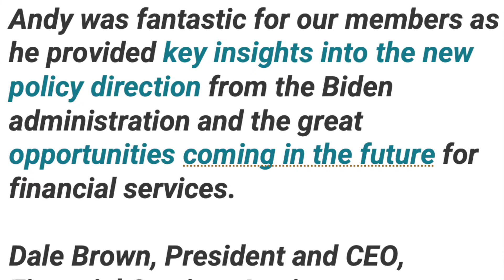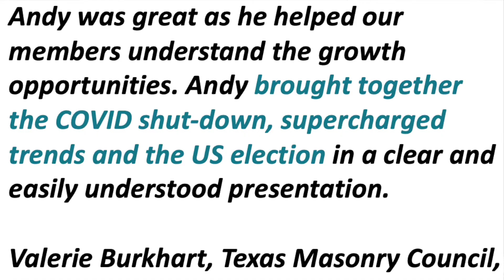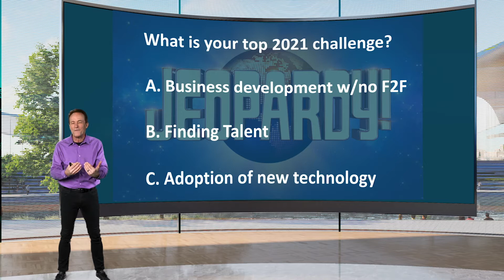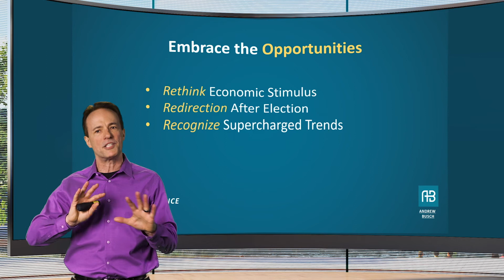Economic Futurist Andy Busch Virtual Highlight Reel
Economic Futurist Andrew Busch highlight reel covering how he delivers thought leadership for clients.